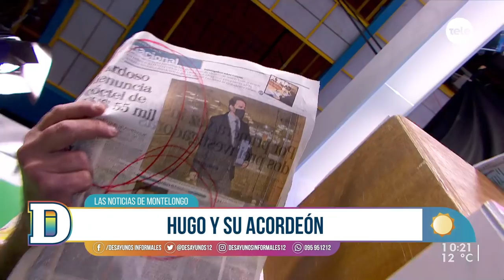Noticias de Montelongo 27/08/2021